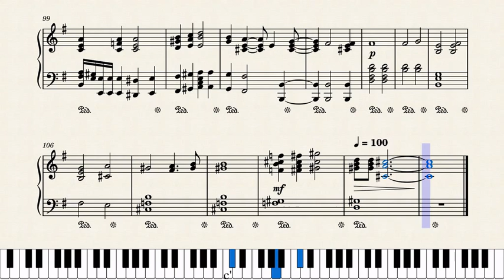Limbo by Selcuk Ozer